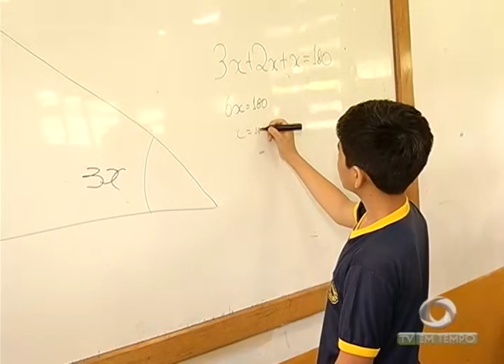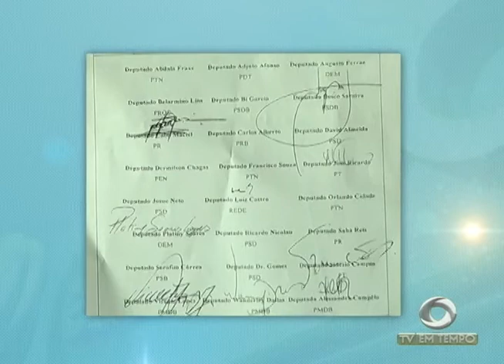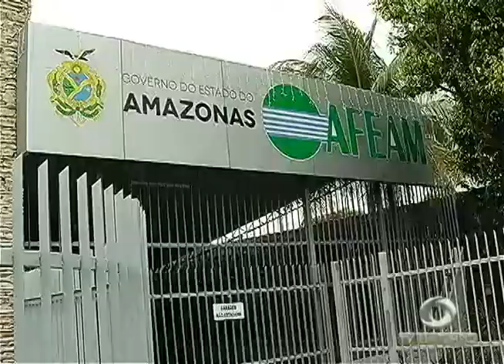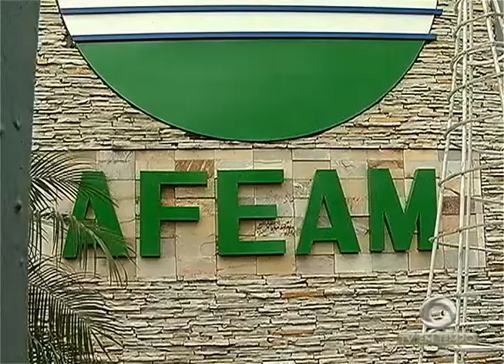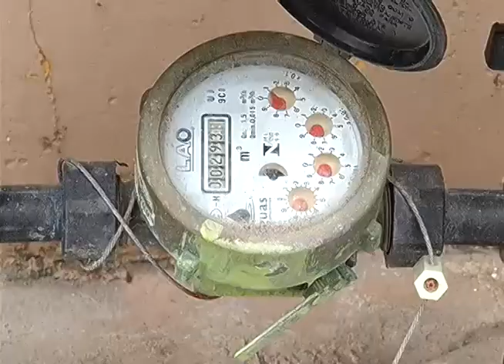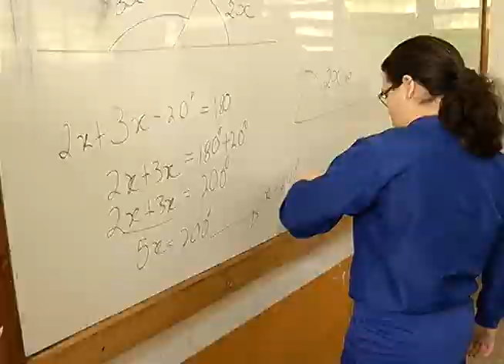Deputados querem criar CPI para investigar desvio de dinheiro público na AFEAM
01º BLOCO JORNAL 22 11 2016 - Deputados querem criar CPI para investigar desvio de dinheiro público na AFEAM